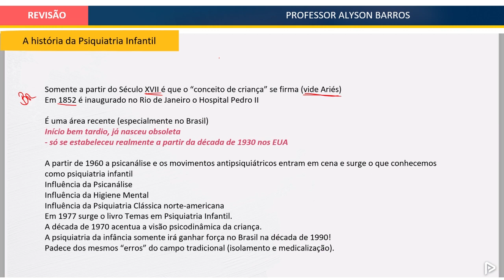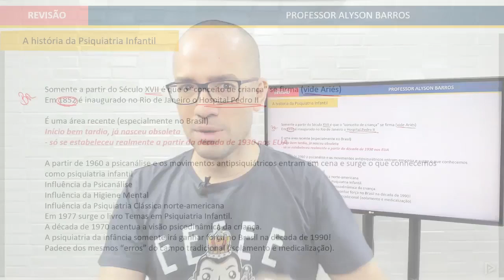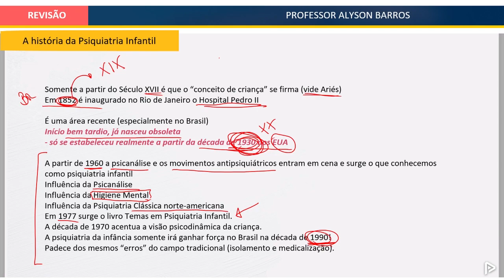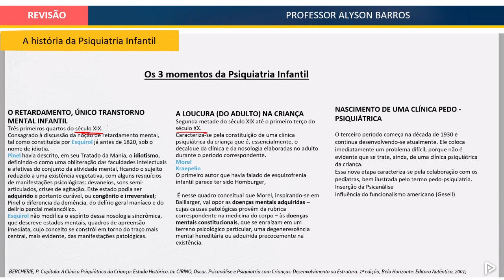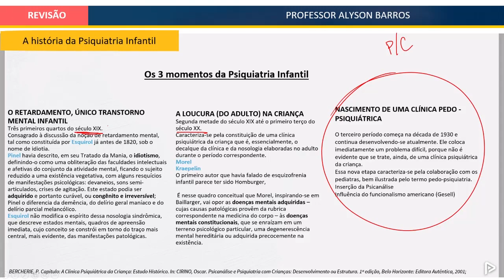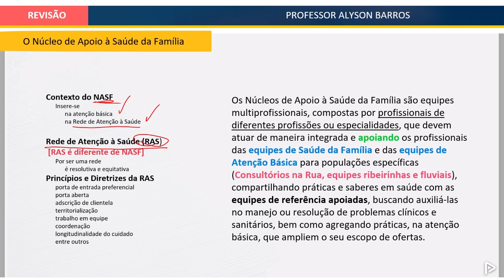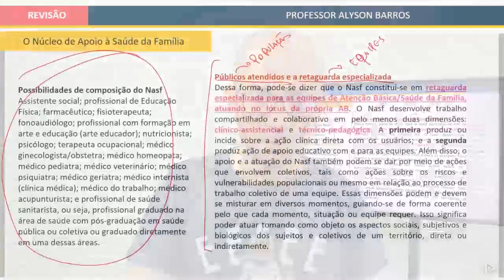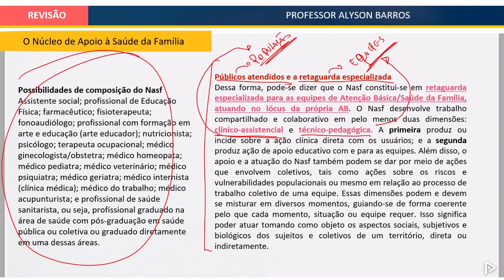Prefeitura de Belo Horizonte - Curso de Revisão em Psicologia [Amostra de Aula]